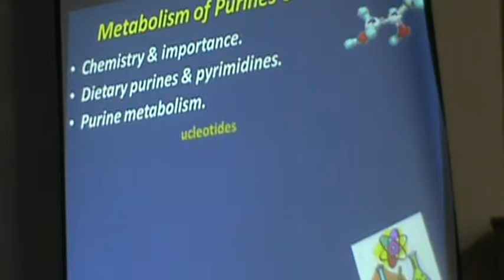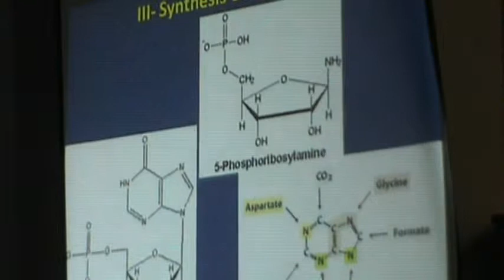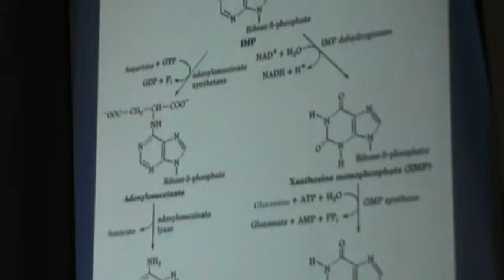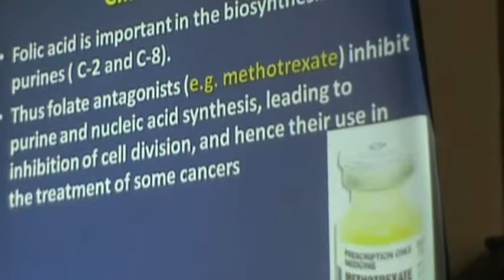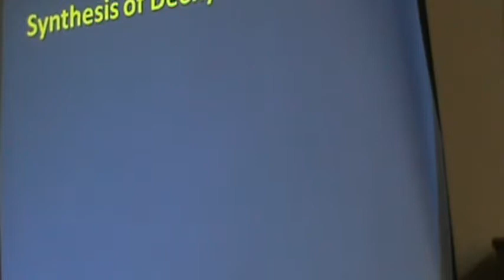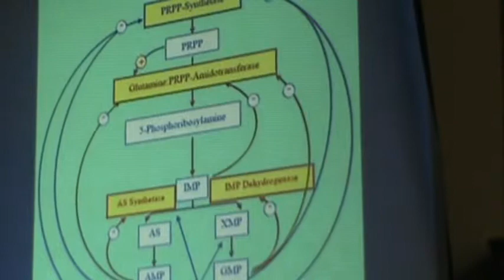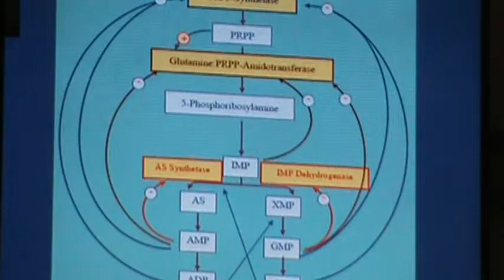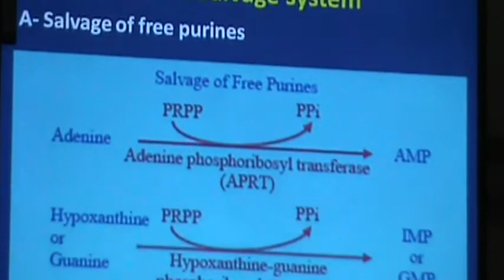Dr.Rania 24 3 2015